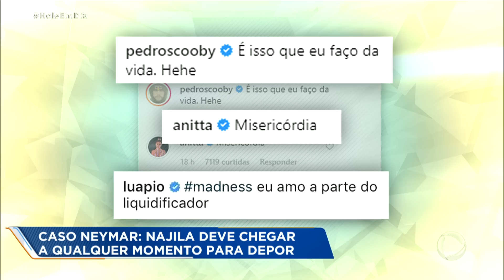Tatá Werneck sente filha se mexer na barriga pela primeira vez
A apresentadora estava sendo filmada pelo companheiro quando sentiu a filha se mexendo em seu ventre. Para assistir ao conteúdo na íntegra, acesse PlayPlus.com